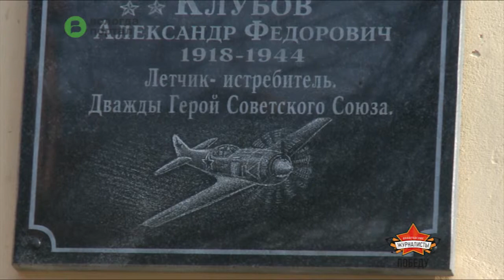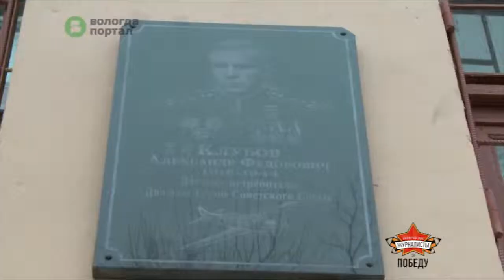Мемориальная доска, посвященная летчику Александру Клубову, открылась в Вологде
Памятный знак появился на фасаде школы № 15, где есть кадетские классы с углубленным изучением военной подготовки. Также учебное заведение уже больше года носит имя знаменитого вологжанина.